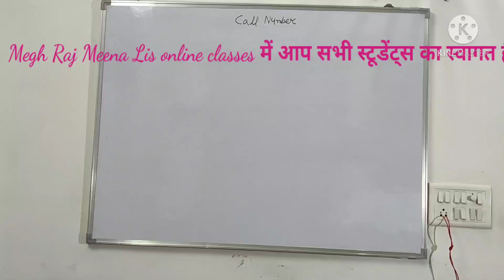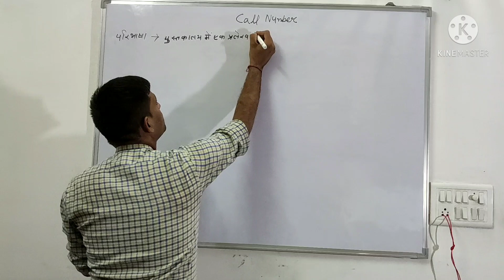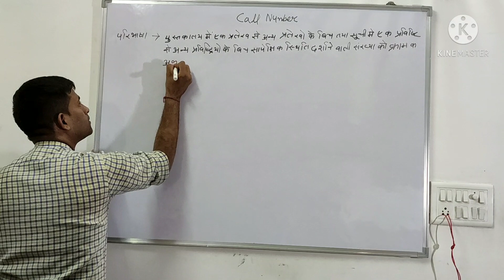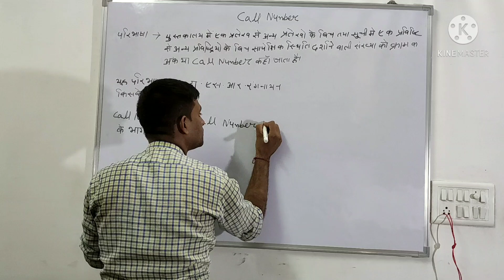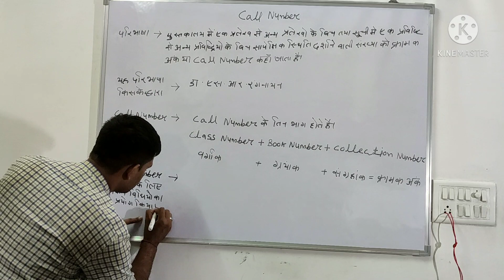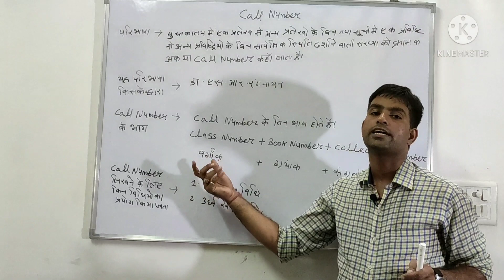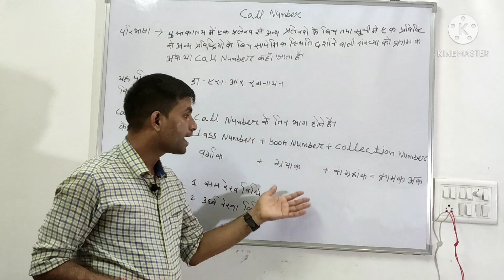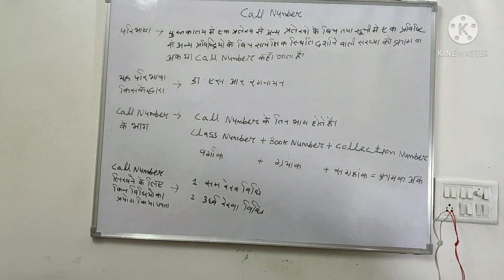Call number by Megh Raj sir